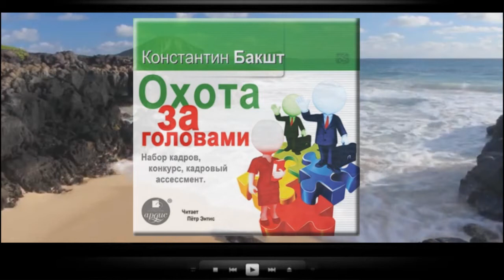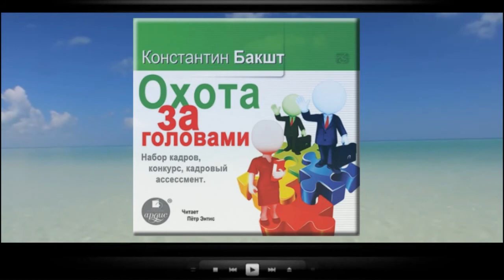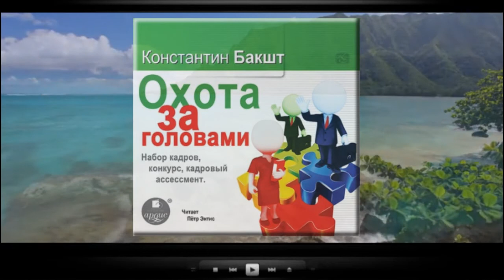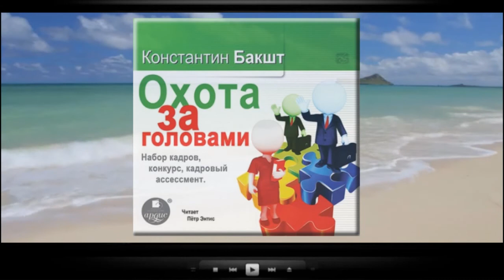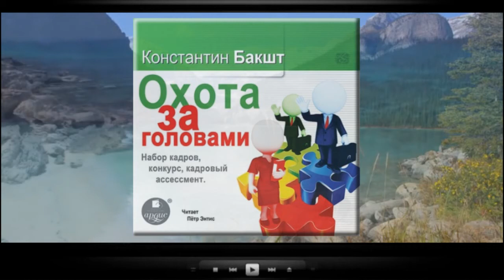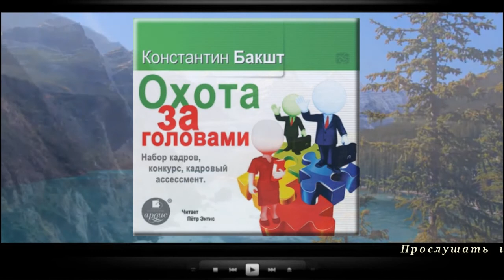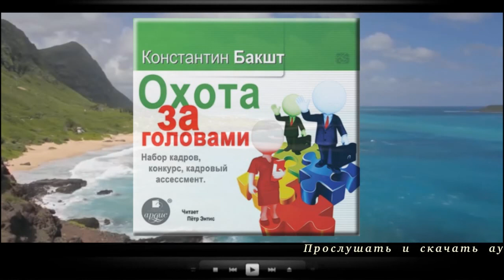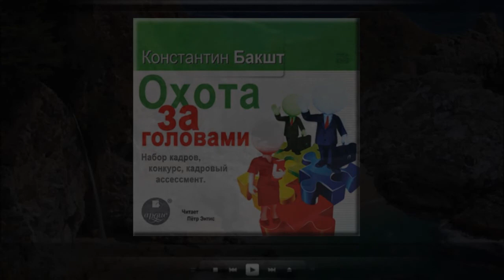Охота за головами | Константин Бакшт (аудиокнига)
Прослушать и скачать полностью аудиокнигу «Охота за головами | Константин Бакшт» можно на сайте
Описание книги

Аудиостудия «Ардис» предлагает вашему вниманию книгу Константина Бакшта «Охота за головами. Набор кадров, конкурс, кадровый ассессмент».

В современных условиях жесточайшей конкуренции сильные кадры – самый важный фактор успеха бизнеса. Руководитель и собственник бизнеса может делегировать право подписи, оперативное управление финансами. Но ответственность за подбор и расстановку ключевых людей в команде, которая обеспечивает управление и контроль в его бизнесе, лежит на нем. И только на нем.

Наиболее профессиональные руководители, такие как Сэм Уолтон (Wal-Mart), Джек Уэлч (General Electric) и Акио Морита (SONY), на протяжении всей профессиональной карьеры искали и вербовали сотрудников в свою команду. Так же, как им, Вам имеет смысл лично принимать участие в наборе кадров на некоторые наиболее важные для Вас позиции.

Книга представляет конкретные причины, почему не работают традиционные методы, и уникальную технологию набора персонала как с открытого рынка, так и с внутреннего путем проведения конкурса на основе кадрового ассессмента. Предлагается и альтернативный вариант – вербовка, необходимая, когда Вы уже присмотрели интересующего сотрудника и Ваша цель – пригласить на работу в Компанию именно его. Благодаря внедрению в Ваш бизнес предложенной системы набор кадров станет для Вас не проблемой, а конкурентным преимуществом.

Вы сможете выстроить набор кадров в Вашей Компании так, чтобы вербовать в свою команду отличных сотрудников на весьма привлекательных для Вас условиях!

Издание адресовано собственникам и руководителям коммерческих предприятий, а также всем, кто только создаёт свой первый бизнес-проект.

    Чтец: Пётр Энтис
    Правообладатель: АРДИС